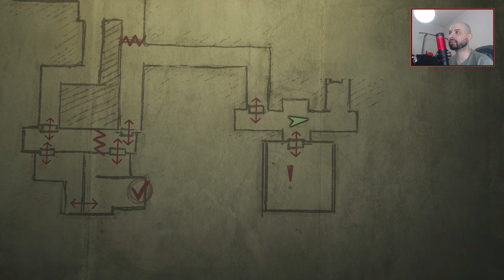Silent Hill 2 Remake, Guia PARA ONDE IR, O QUE FAZER em o Labirinto, sem spoiler 2/4 | Super-Dica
Neste vídeo vou mostrar o Guia PARA ONDE IR, O QUE FAZER em o Labirinto, sem spoiler 2/4.

- Guia O que fazer em Leste de